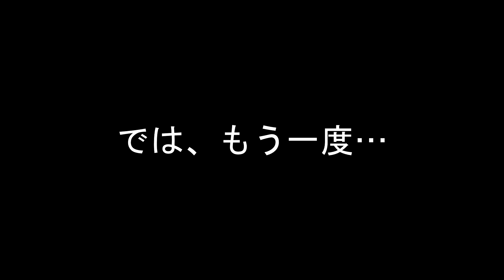【音声のみ】スーツ氏が臨時快速列車を爆誕させてしまった瞬間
令和3年4月10日収録
JR九州法人旅行センター主催のキハ200系団体臨時列車の車内での出来事です。ゲストとして、鉄道YOUTUBER　スーツ氏による車内放送がありましたが、黒崎ー博多間（筑豊本線・篠栗線経由）は「赤い快速89号」として、運転するとの案内がありました。